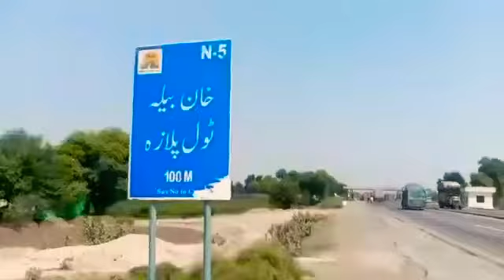khan bela city